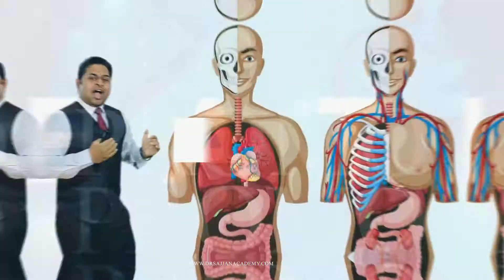ECG SKILL LEVEL 1 PROMO